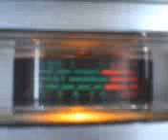PJ*KAUAI,HAWAII & UNCLE # 4 IN MISSISSIPPI LIGHT OUT ! 6~2~12